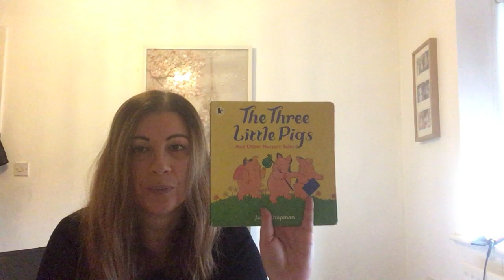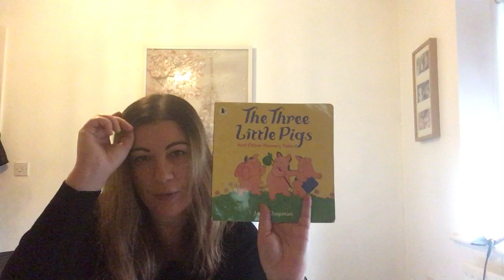Monday 1st February Miss Pickering Good Morning